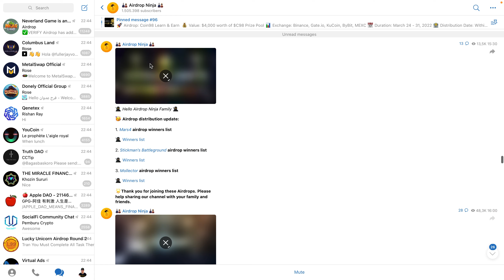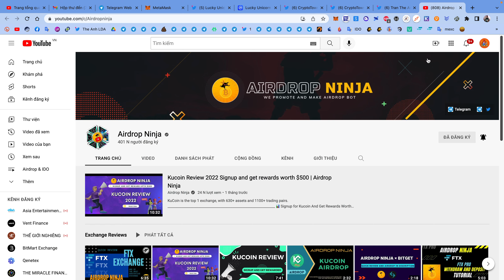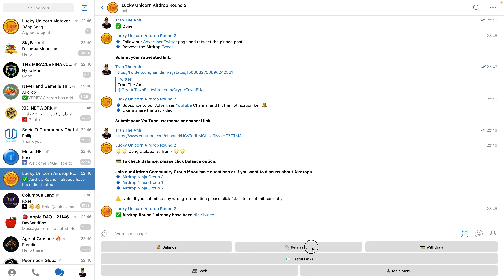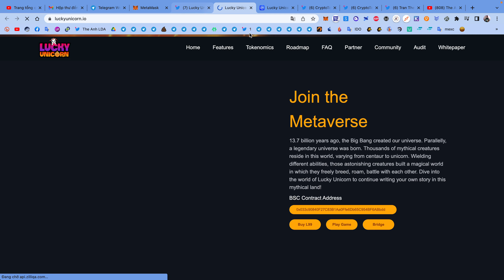Hướng dẫn nhận 140 token L99 mạng BSC | The Anh LDA